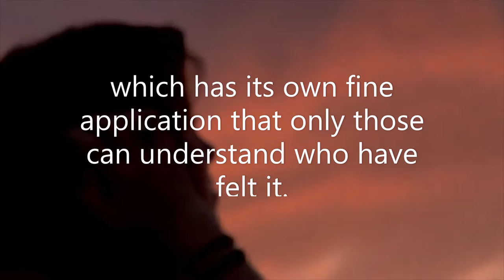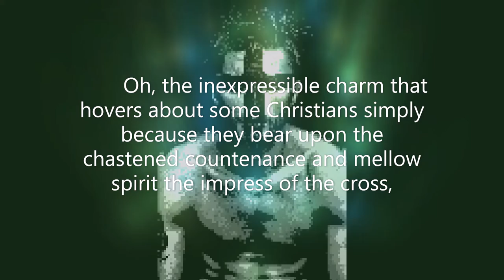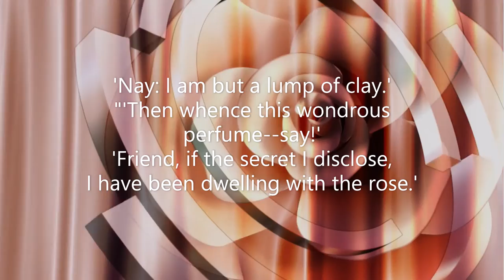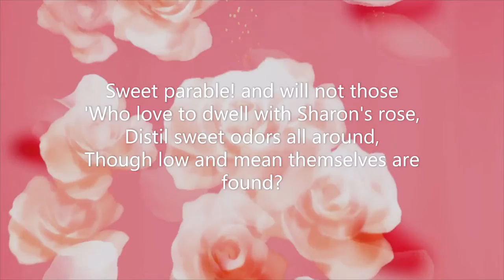Streams in the Desert Sept 15 (Video Book) (Mrs. Charles Cowman)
"Blow upon my garden that the spices may flow out" (S. of Sol. 4:16).

        Some of the spices mentioned in this chapter are quite suggestive. The aloe was a bitter spice, and it tells of the sweetness of bitter things, the bitter-sweet, which has its own fine application that only those can understand who have felt it. The myrrh was used to embalm the dead, and it tells of death to something. It is the sweetness which comes to the heart after it has died to its self-will and pride and sin.

        Oh, the inexpressible charm that hovers about some Christians simply because they bear upon the chastened countenance and mellow spirit the impress of the cross, the holy evidence of having died to something that was once proud and strong, but is now forever at the feet of Jesus. It is the heavenly charm of a broken spirit and a contrite heart, the music that springs from the minor key, the sweetness that comes from the touch of the frost upon the ripened fruit.

        And then the frankincense was a fragrance that came from the touch of the fire. It was the burning powder that rose in clouds of sweetness from the bosom of the flames. It tells of the heart whose sweetness has been called forth, perhaps by the flames of affliction, until the holy place of the soul is filled with clouds of praise and prayer. Beloved, are we giving out the spices, the perfumes, the sweet odors of the heart? --The Love-Life of Our Lord.

"A Persian fable says: One day
A wanderer found a lump of clay
So redolent of sweet perfume
Its odors scented all the room.
'What are thou? was his quick demand,
'Art thou some gem from Samarcand,
Or spikenard in this rude disguise,
Or other costly merchandise?'
'Nay: I am but a lump of clay.'
"'Then whence this wondrous perfume--say!'
'Friend, if the secret I disclose,
I have been dwelling with the rose.'
Sweet parable! and will not those
'Who love to dwell with Sharon's rose,
Distil sweet odors all around,
Though low and mean themselves are found?
Dear Lord, abide with us that we
May draw our perfume fresh from Thee."